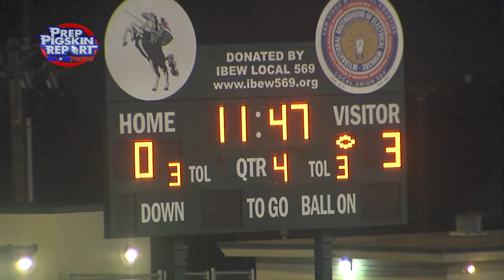Fall 2021 Week 12 RAW: EASTLAKE 7, SAN MARCOS 3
The Eastlake Titans advance to the Quarterfinals after beating the San Marcos Knights 7-3.